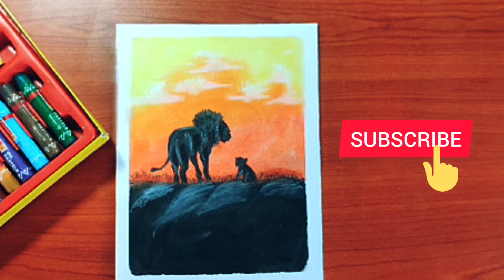Simba, The Lion King . Easy oil pastel painting. / Painting Tutorial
Metarial used : Cartidge paper

Colour: Oilpastel

10B pencil

correction Pen